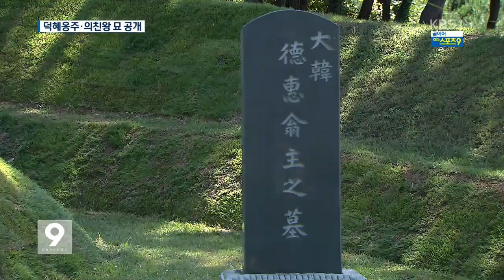영화의 힘…덕혜옹주 묘 개방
앵커 멘트

 대한제국의 마지막 황녀 '덕혜옹주'의 묘가  일반에 처음으로  공개됐습니다.

최근 '덕혜옹주'의 삶을 다룬  영화 개봉 이후, 묘소를 보고 싶다는 민원이 잇따르면서  의친왕 묘와 함께 공개가 결정됐습니다.

김민경 기자입니다.

리포트

고종의 고명딸로 태어나       13살에 강제로 일본 유학길에 오르는 등  비운의 삶을 살다간 '덕혜옹주'.

    대한제국의 마지막 황녀  '덕혜옹주'가 잠든 묘역이 처음 개방됐습니다.

야트막한 구릉지에  아담하게 조성된 덕혜옹주의 묘.

    황제의 격식을 갖춘   고종과 명성황후의 능이 있는 홍릉 인근에 소박하게 자리잡았습니다.

 고종의 다섯째 아들 의친왕의 묘도 함께 공개됐습니다.

인터뷰 김태영(조선왕릉 동부지구관리소장) : "공주, 옹주, 대군의 위치에 있기 때문에 일반 왕릉과 같은 형태로 조성은 하지않고 일반 민묘와 같은 형태로 조성을 하게됩니다."

최근 '덕혜옹주'를 주인공으로 한 영화가 인기를 끌자 묘역을 찾고 싶다는 요청이 쇄도하면서  굳게 닫았던 문을 활짝 연 겁니다.

녹취 이종석(문화재청 홍유릉 관리직원) : "근래에는 영화를 보고 오신 분들이 상당히 많이 방문을 하십니다."

    시민들은 영화나 소설 밖 '덕혜옹주'의 삶의 흔적을 더듬어 봅니다.

녹취 최지선(경기도 남양주시) : "많은 사람들에게 개방이 되고 (덕혜옹주가)다시 한번 기억될 수 있다는 것이 정말 좋은 의미가..."

덕혜옹주묘로 가는 길에선  의친왕과 덕혜옹주의 생애를 보여주는  사진 30여 점도 함께 감상할 수 있습니다.

   KBS 뉴스 김민경입니다.